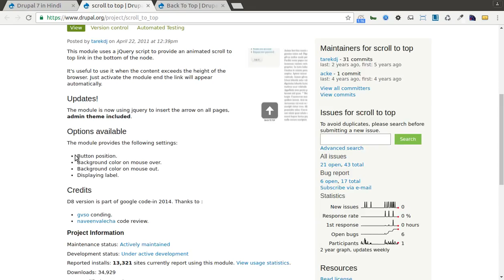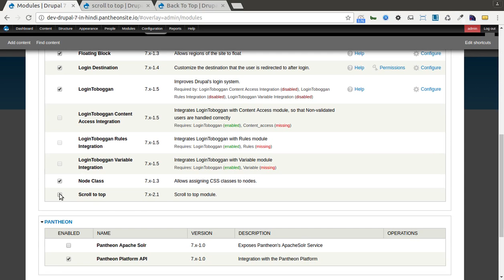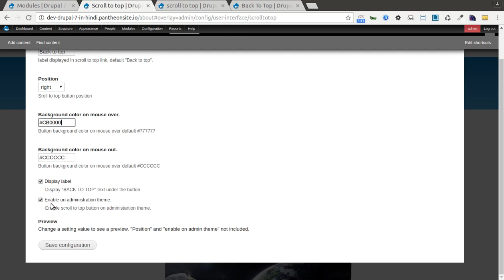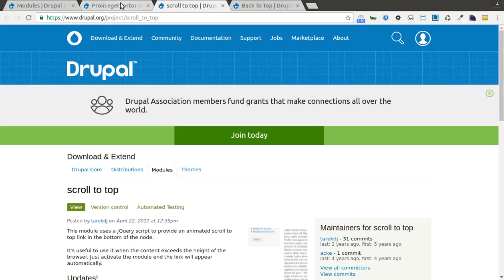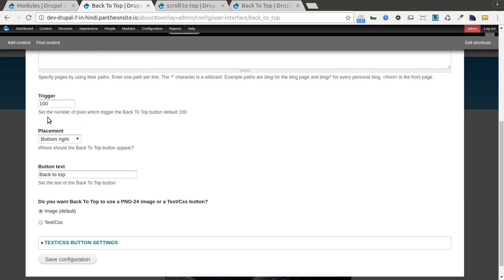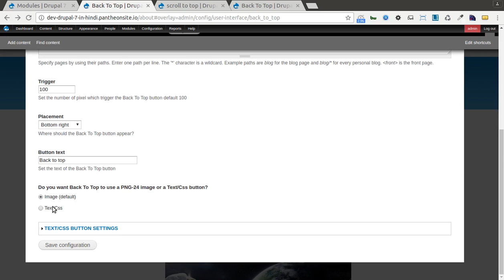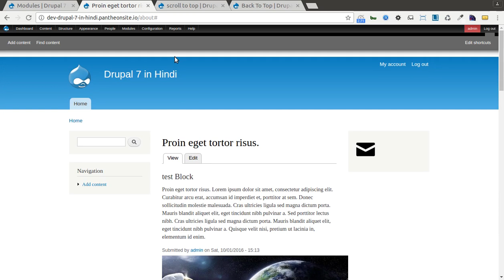Drupal 7 Development Tutorials (Hindi and Urdu) - Scroll to Top and Back to Top Module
This is video series on Step by Step Tutorial on Drupal 7 Development in Hindi. And this video covers  "How use Scroll to Top and Back to Top Module in drupal website " in Drupal 7 Development in Hindi.
In this Video you will learn:
- How to use both module Scroll to Top and Back to Top
- How to customize Scroll to Top and Back to Top
- How to set Scroll to Top and Back to Top for a specific page